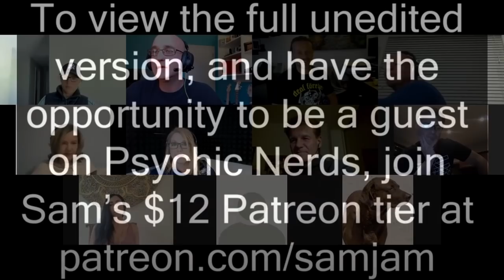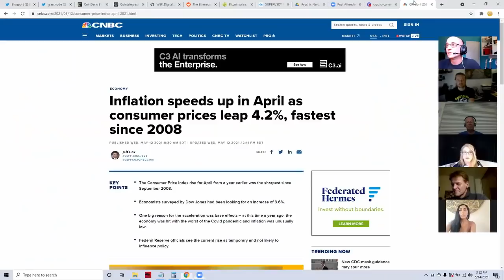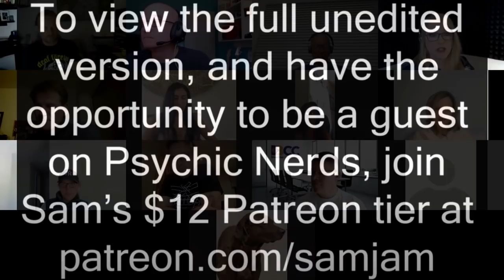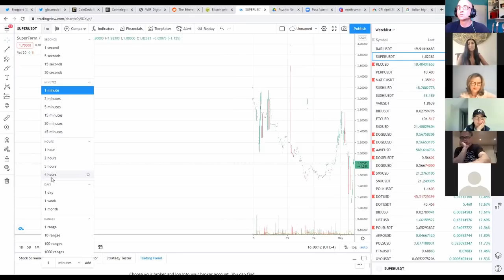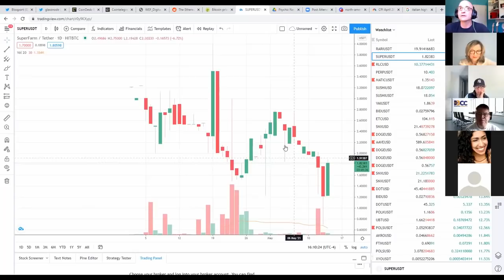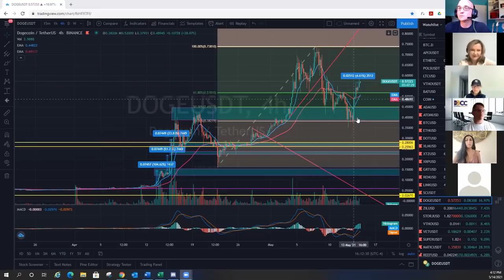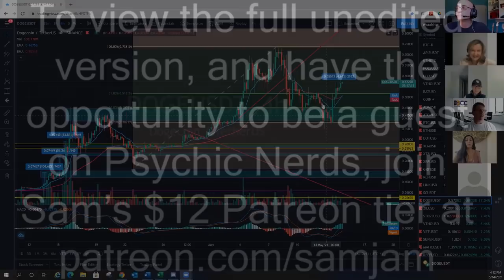Psychic Nerds 34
During this Friday, May 14th, 2021 hang out, Sam and Moo are conversing with Queen Maria, Han, Crypto Bloke, Barefoot Doc, David 14, Didi, Winner, Human Avatar, Santino, Rudy Lago and Bliss about all things crypto, world events and predictions. Anything from cryptos to the paranormal  are discussed during this nerd meet up.
Not a Psychic Nerd or Sam Jammer and like this new show and want to see the full, unedited version? Check out the newly created Psychic Nerds tier, with lots of perks (full nerds video, discord channel, weekly edited crypto review, monthly live stream with Sam) for only $12 monthly, over on Samantha Jane's Patreon hobby channel
If you want more personal contact with Sam, there is only one tier left that has seats available that include direct contact on Sam's private discord, the Sam Jammer discord rooms so check it out before everything is filled up!!